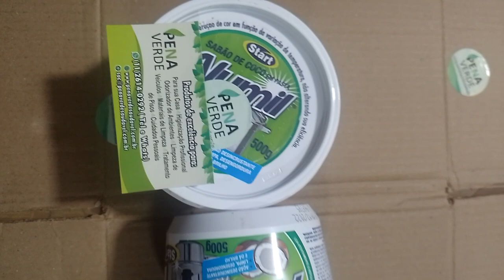Pasta De Sabão Brilho Alumil 500g Limpa E Brilho Alumínio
Confira nosso site ou entre em contato abaixo.

Equipe Penaverde